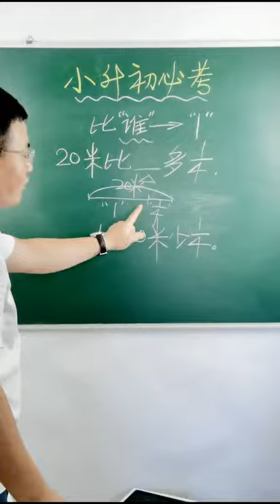这道网红的题，你说我讲明白了吗？小学